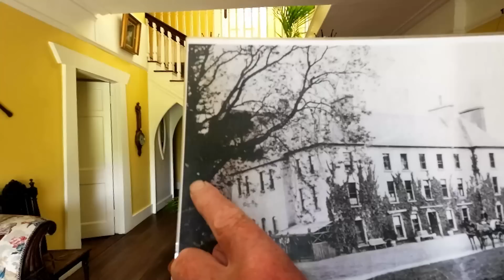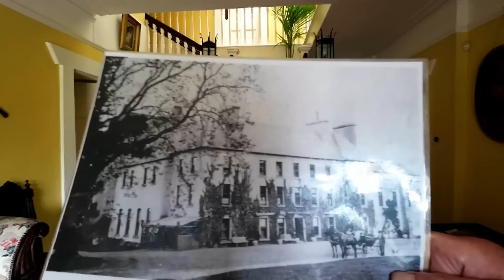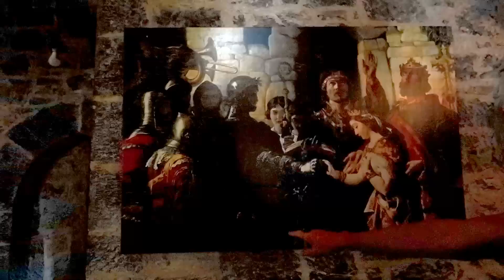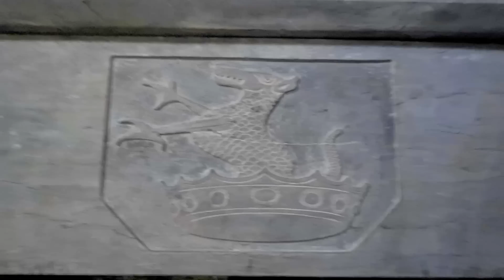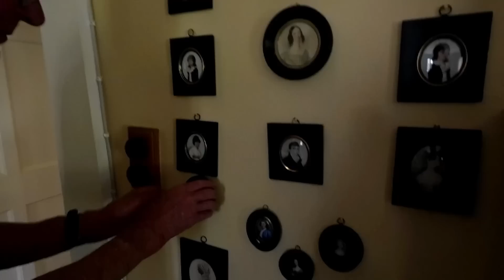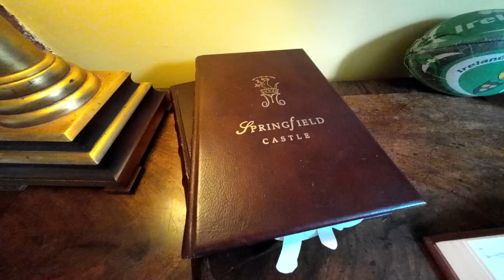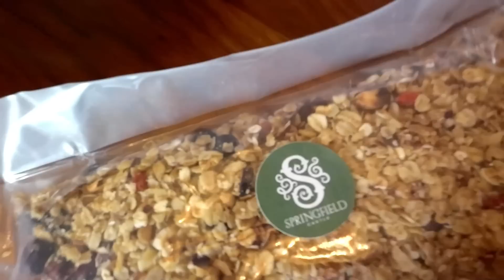Historical Homes - Sarah Fogarty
Springfield Castle, County Limerick in Ireland is mesmerising.
Take a tour with me around this private castle rental. Norman Towers that can accommodate events, parties and sleeps up to 25 people, this is a must see !

Thank you Jonathan for showing us around and taking the time out of your busy schedule.

To make a booking or to speak with Karen, then